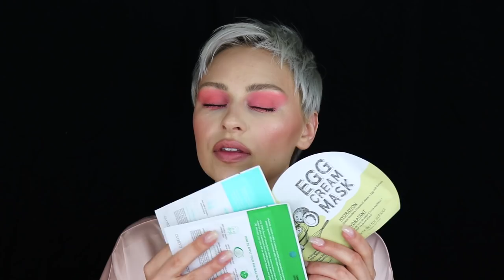Boujee on a Budget Products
Let's get Boujee baby!

Ok. So. I've been feeling rulllll boujee lately...but not at all because I can afford it 😂 I decided to film this little favorites video highlighting my favorite affordable boujee beauty products! Plus some randoms...too funny.. We all need to save a little money, so PLEASE share your Boujee on a Budget products in the comments! ❤️

💰EBATES How I Get Money back when I Shop Online: In order to get Cash Back you have to shop through the Ebates website

PRODUCTS MENTIONED:

Slip Silk Eye Mask
Slip Silk Pillow Case

JERGENS WET SKIN MOISTURIZER

LAVANILA
Sport Luxe Deodorant
Pure Vanilla Deodorant
Pure Vanilla Fragrance

LE LABO BODY OIL